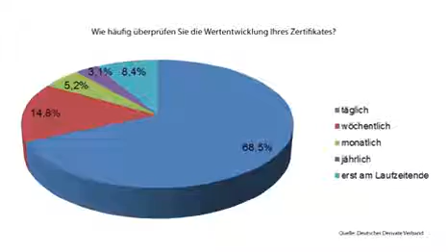DDV Trend des Monats November 2013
Trend des Monats November 2013
Wie häufig überprüfen Sie die Wertentwicklung Ihres Zertifkates?